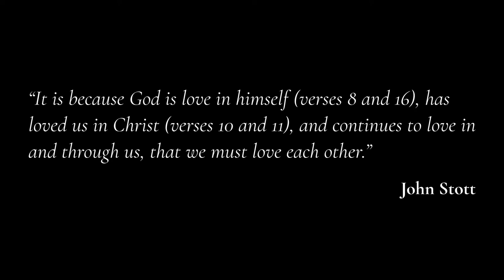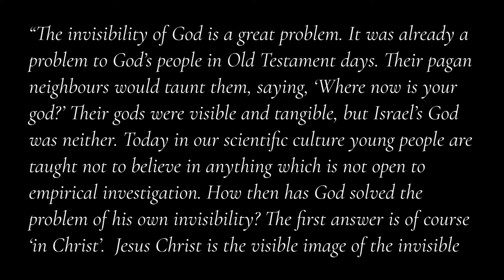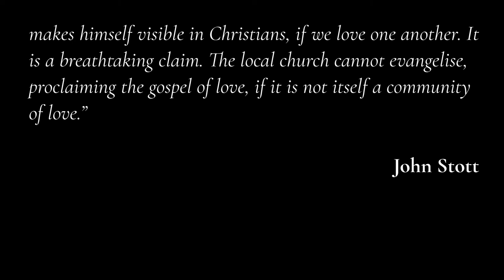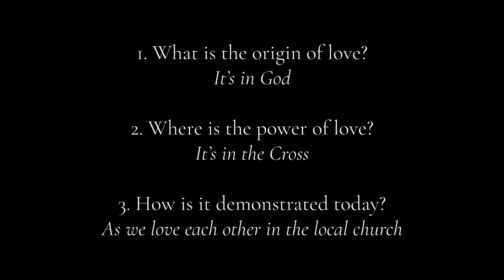JS100: Rico Tice speaks on 'Proclaiming the Gospel of God through Evangelism'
To mark the centenary of John Stott's birth, All Souls Langham Place held a sermon series on 'Biblical Convictions for the Contemporary Church'. In this second sermon, All Souls Senior Minister Rico Tice speaks on 2 Corinthians 4:1-6 about proclaiming the Gospel of God through evangelism.

for more about the centenary.

(Sunday evening 18 April 2021)